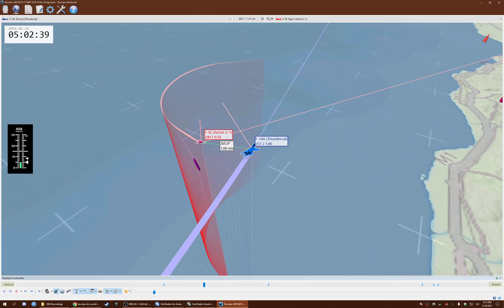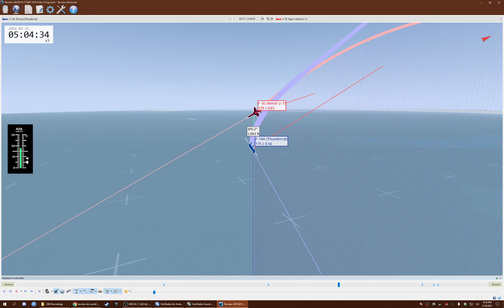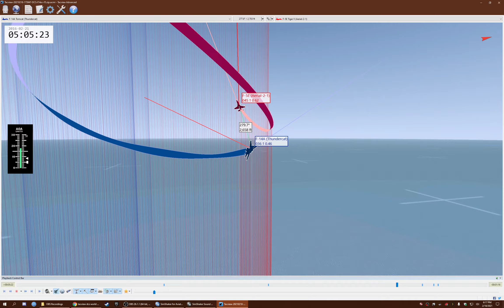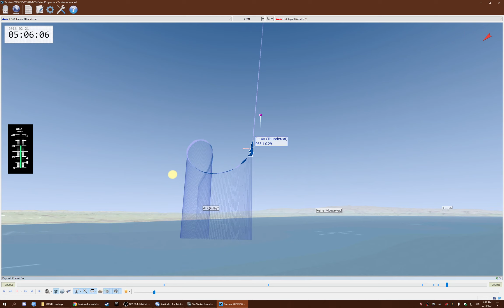DCS F-14 — F14A vs F5e, Take #29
Still ugly, but a win